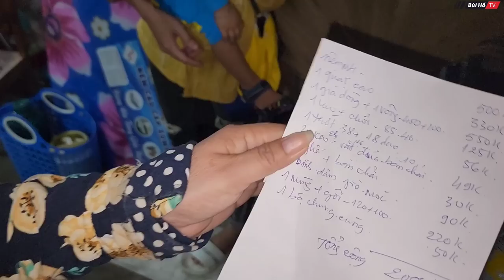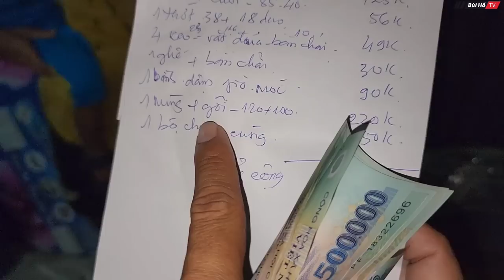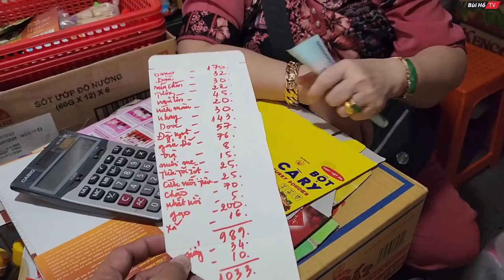Giọt nước mắt hạnh phúc của cô gái xinh đẹp xóm nghèo Campuchia | Bùi Hồ TV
Em Hương - hotgirl xóm Việt Kiều Campuchia được giúp đỡ để có một cuộc sống ổn định hơn, chúc cho cô gái được hạnh phúc hơn thời gian trước.